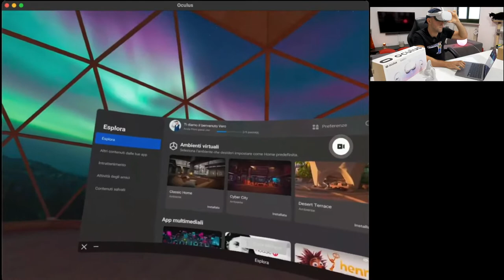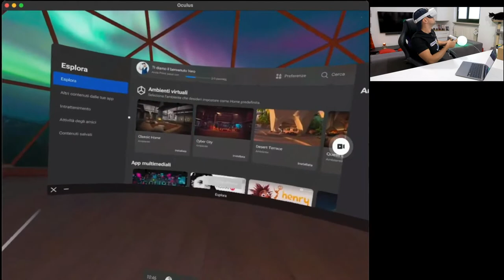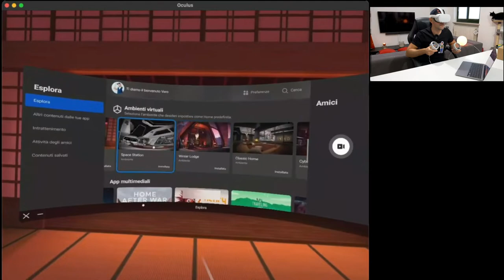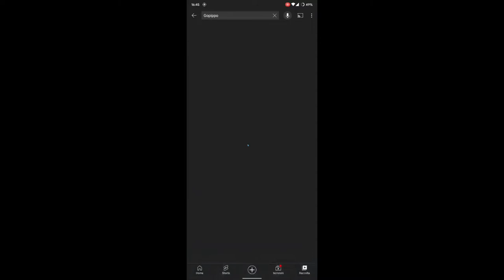Testiamo Oculus Quest 2 - La nostra casa Virtuale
In Questo video vedremo alcune delle caratteristiche principali di Oculus Quest 2 acquistabile da questo
Non perdetevi il Contest, dove qualcuno di voi vincerà un premio.
Rimanete aggiornati seguendomi nei prossimi video per l'estrazione finale e anche su Instagram : GoPippoYT

PER ACQUISTARE IL VISORE PREMI QUI

INOLTRE ...

Link AMICI DEL TUBO :
@l'uomo di casa
@Daniel Faw